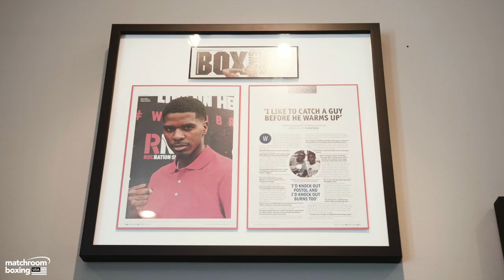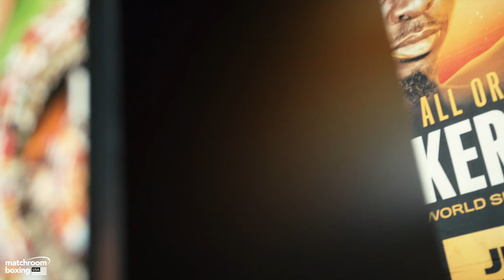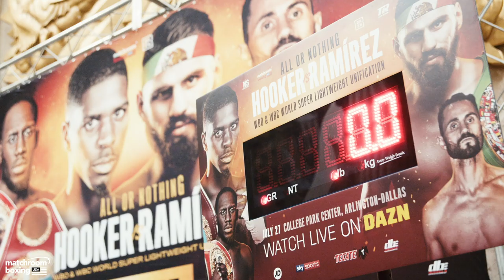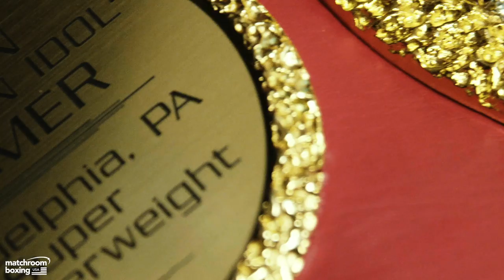Fight Week | Maurice Hooker vs Jose Ramirez, Tevin Farmer vs Guillame Frenois & more!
Go behind the scenes at one of the biggest fight nights of the year, as our blockbuster show - topped by an electric World title unification between Hooker and Ramirez - hit Dallas, Texas.

Featuring Tevin Farmer, Tremaine Williams, Austin 'Ammo' Williams & more.